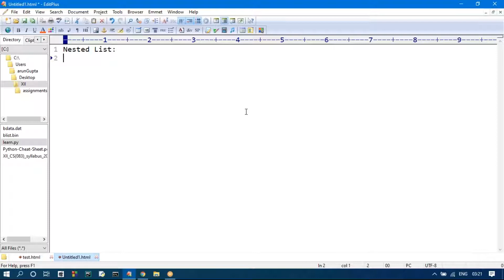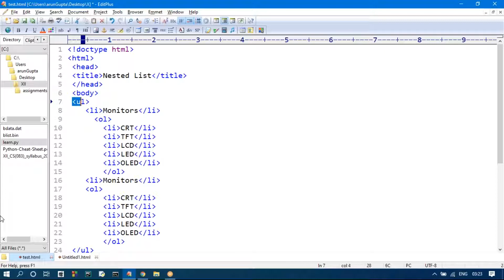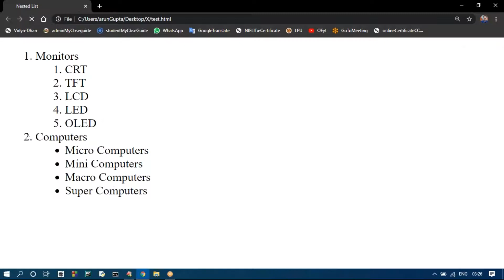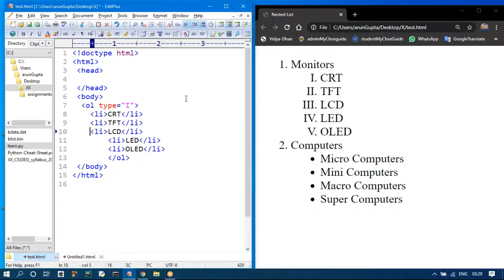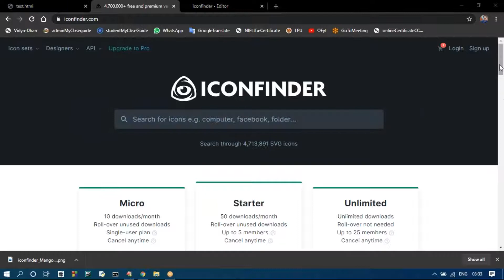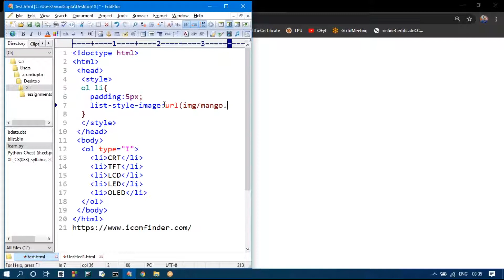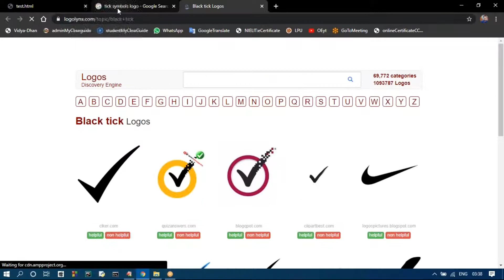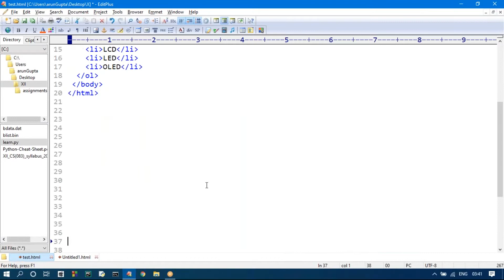Nested List | List style image property | Apply customized bullets on list | List inside list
In this video I covered following topics:
1) Nested list
2) list-style-image property of CSS